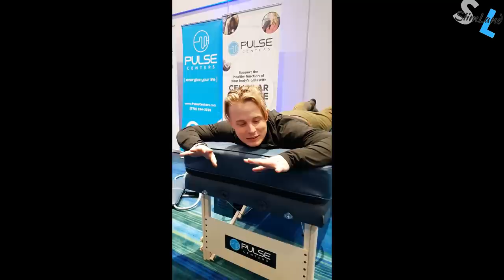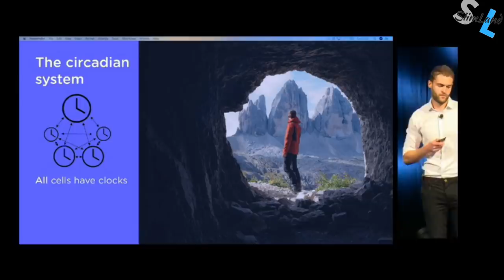Dr Jason Fung, Ben Greenfield and More - Biohacker Summit Toronto VLOG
This is the Biohacker Summit Toronto 2018 Vlog. Just a few clips of what happened.